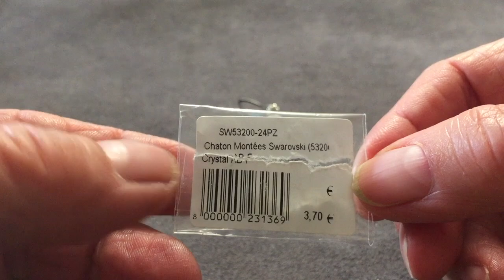Tutorial Orecchini Preziosi incastonare con gli Chaton montèes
materiali/materials:
Rocailles/seed beads 11/0 Miyuki
Rocailles/seed beads 15/0
Chaton montées 4 mm.
bicono Swarovski 4 mm.
monacchella/earwires
filo/ thread fireline 0,15 mm / 6LB
ago/needle 11